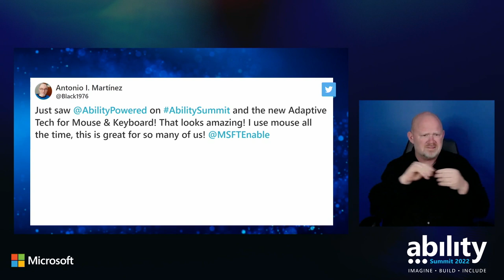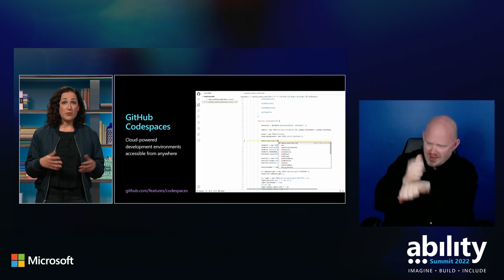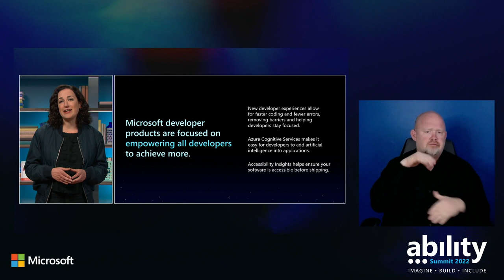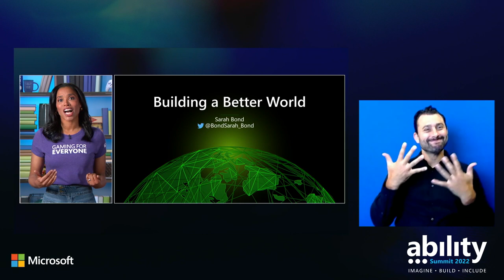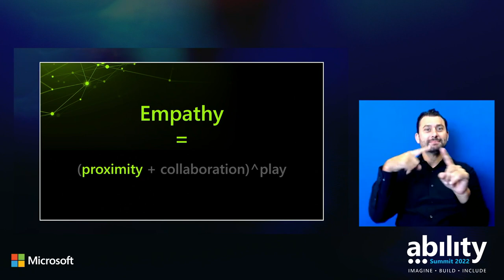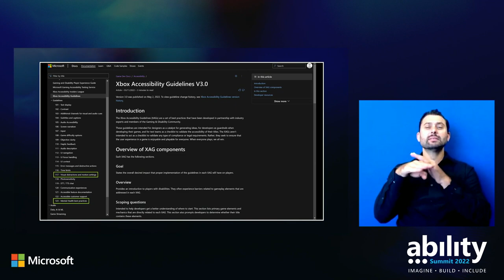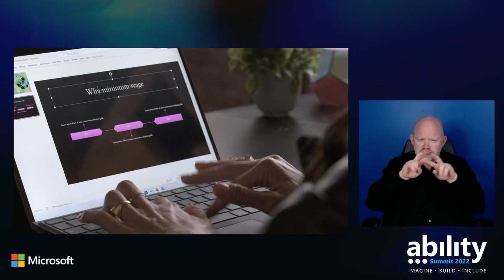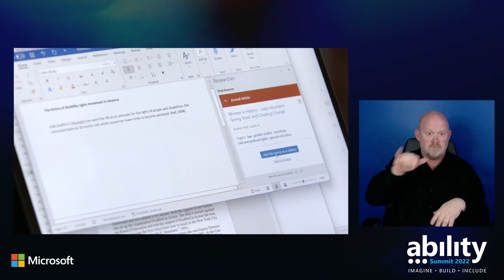Developer tools enable everyone to be productive | OD62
Learn about developing accessible code, gaming for everyone, and inclusive storytelling. Amanda Silver, Microsoft CVP, Head of Product Developer Division, shares what Microsoft is doing to ensure everyone can develop accessible products. Sarah Bond, Microsoft CVP Game Creator Experience and Ecosystem and guest Stacey Jenkins, Game Accessibility Specialist, Ubisoft Paris Studio, discuss the importance of working with the community and inclusive game design. Jenny Lay-Flurrie welcomes Liz Plank, CEO, Filmmaker, Award-Winning Journalist, Author, and Executive Producer to highlight inclusive storytelling and the disability justice movement.

Jump to:
00:00:00  Introduction
00:05:47  Demonstration
00:07:17  GitHub Copilot
00:07:53  Azure Cognitive Services
00:08:20  Voice Assistant
00:08:34  Computer Vision
00:08:59  Immersive Reader API
00:09:36  GitHub Codespaces
00:11:05  Demonstration
00:13:05  Demonstration: Working together to fix a bug in the code
00:15:28  Accessibility Insights
00:17:58  Interview #1: Angela Mills, VP Program Management, Game Creator Platform & Experiences Microsoft
00:27:44  Sarah Bond exposition
00:30:52  Empathy
00:36:08  BuildAbility (Minecraft Education Edition)
00:37:12  Accessibility feature tags and resources
00:38:19  Resource Hub and Xbox Accessibility Guidelines V3.0
00:40:14  Interview #2: Stacey Jenkins, Accessibility Project Manager (Ubisoft)
00:49:05  Interview #3: Liz Plank, AwardWinning Journalist, Author, CEO, Liz Plank Productions
01:05:01  Microsoft presents 90 Days with Liz Plank
01:06:56  Closing Notes